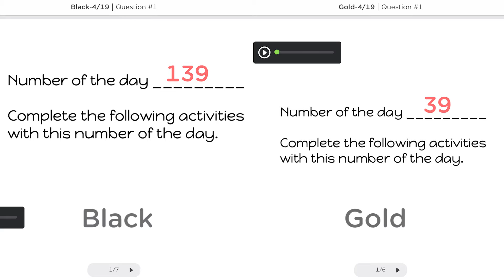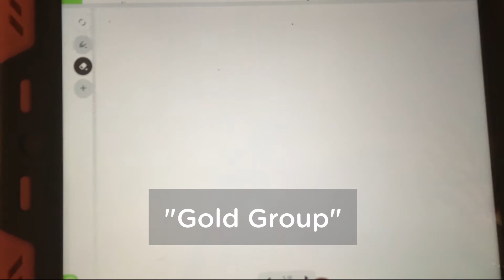Differentiation for 1st Graders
A classroom example of Paige Bessick, Classkick Mentor, using differentiation in math for her 1st graders.

Are you a Classkick enthusiast? Consider becoming a Classkick Ambassador or Mentor to receive updates on the newest Classkick features and resources to share with teachers or promote on social media.